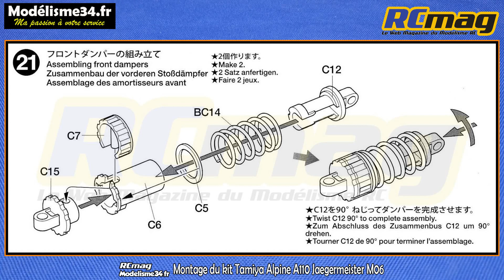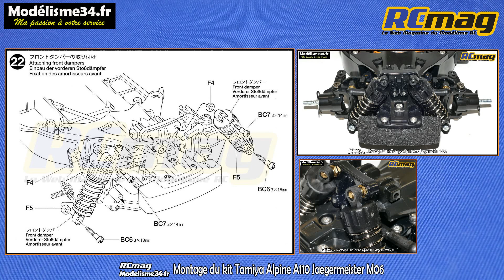Montage du kit Tamiya Alpine A110 sur châssis M-06S - Partie 06 assemblage du sauve servo